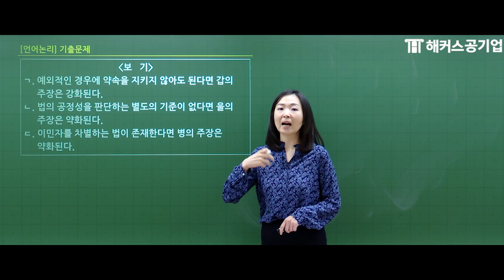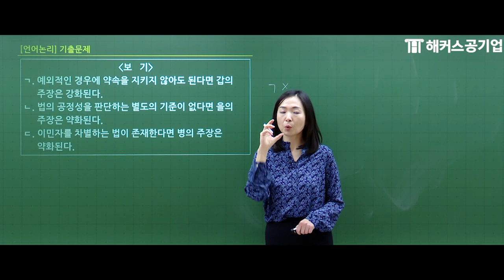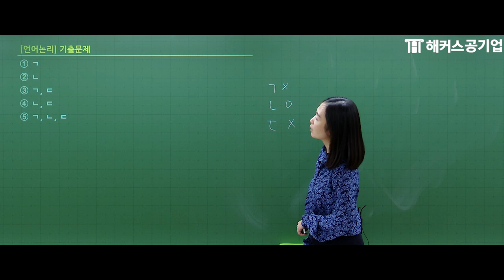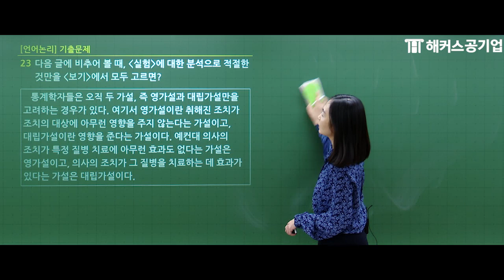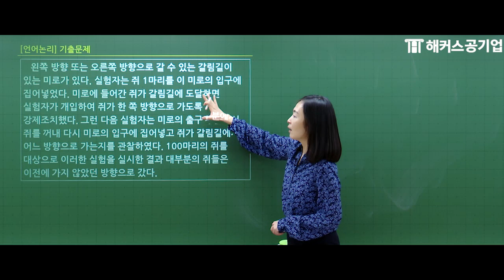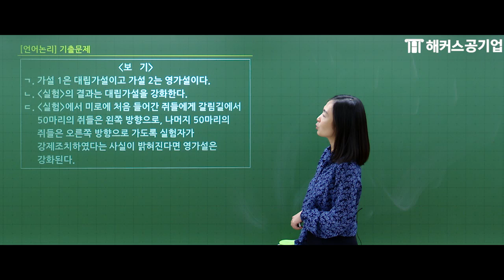민간경력자 PSA️T 언어논리 기출문제 2가지 ✌ 완벽 풀이 방법! ｜해커스잡 최수지｜ncs 공부법,ncs 의사소통능력,ncs psat,psat형,민경채,ncs 교재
공기업 필기 준비 시작 👉 NCS 걱정 한방에 해결！
최신 NCS 인강 0원으로 합격까지 직진 GO~

수지쌤의 민간경력자 PSAT 기출문제 해설강의 보러가기
내 NCS 레벨은 얼마일까? 바로 확인하기!